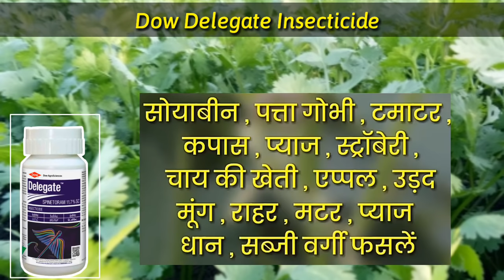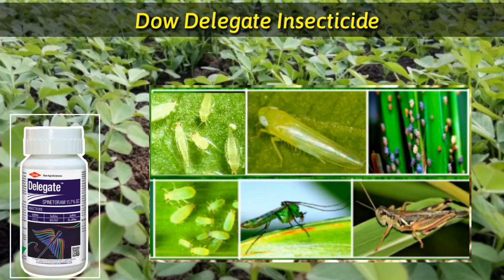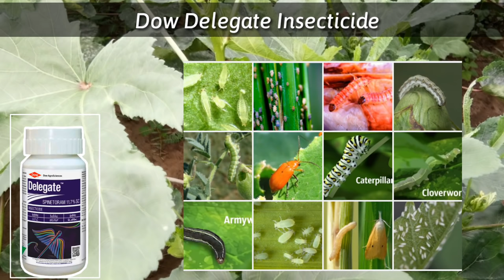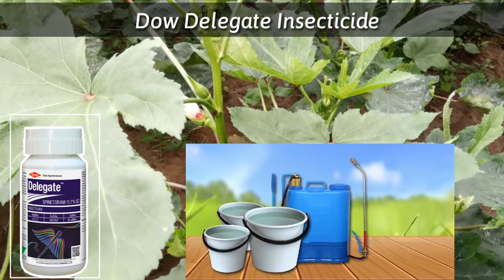Dow Delegate | The Advance Agriculture | insecticide | Dow Agro science Delegate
Note.कीटनाशक दवाइयों को बच्चों और जीव जंतु की पहुंच से दूर रखें.

“किसी भी दवाइयों को अपनी फसलों में छिड़काव करने से पहले उसमें दी गई जानकारी को अच्छी तरीके से पढ़ ले उसी के बाद छिड़काव करें”

Note:- The main objective of making this video is only educational knowledge and not any Paid video, this video only provides education knowledge to farmer friends, and the information described in this video has shared our experience.  This channel will not be responsible for the advantages and disadvantages of crops.  Please note that before spraying any pesticides, read the information given in it carefully..

 Dow Agro science delegate insecticide